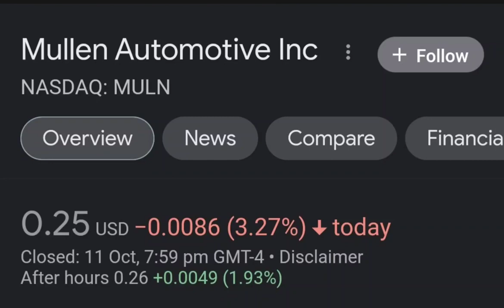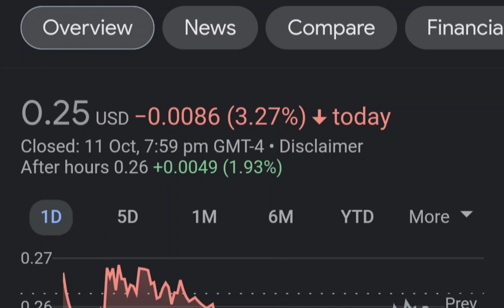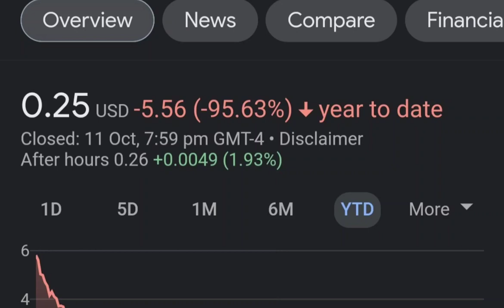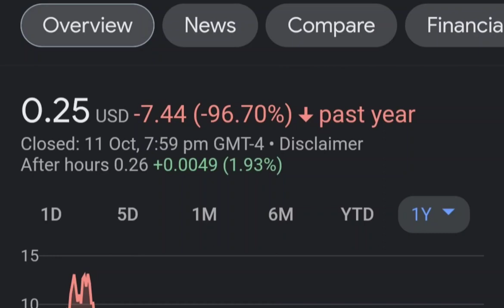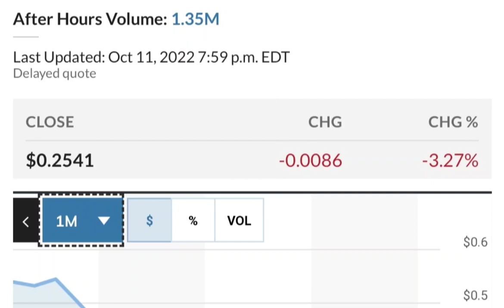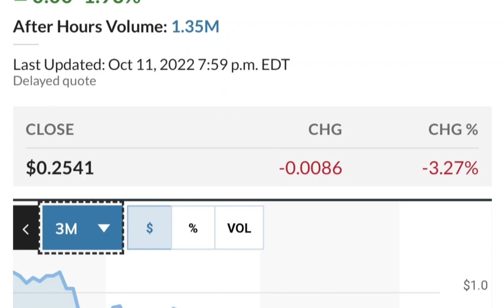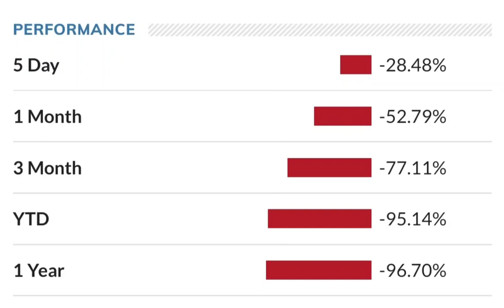MULN Stock Breaking News Today Mullen Automotive MULN Stock Short Squeeze Analysis MULN Stock